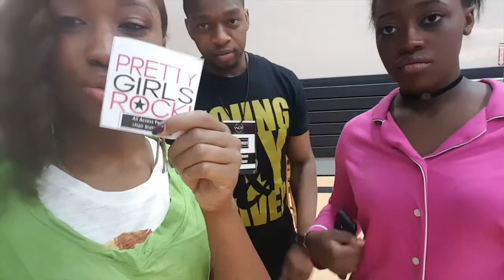Meesa & Meah Unplugged: CAUSE EFFECT 2K15 VLOG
Hey guys!
We were asked to host World Changers Church International's CAUSE EFFECT Youth Conference this year & we had to take you with us! Here's EVERYTHING we experienced. : )

For more info about us and M&M Live Radio, go